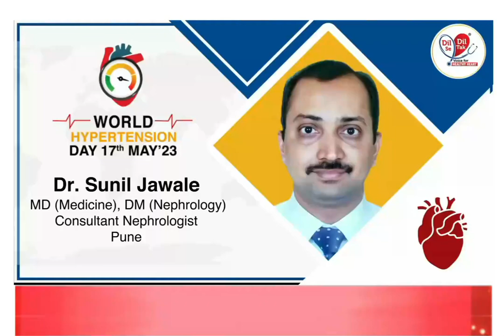Dr. Sunil Jawale | World Hypertension Day | Pune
Listen to Dr. Sunil Jawale renowned Nephrologist from Pune, talking about Hypertension and creating awareness.

 Together, let's raise awareness and make heart health a priority. Start today for a heart-healthy tomorrow!"